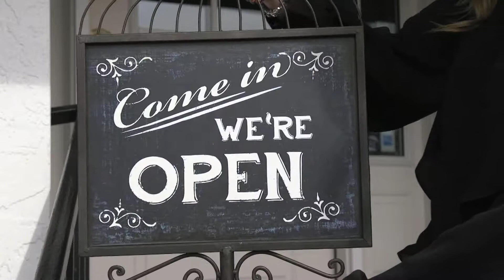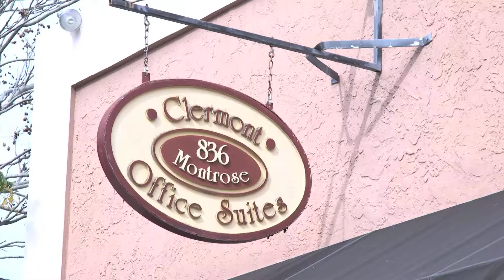State of City - Clermont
Official video for the City of Clermont's State of the City address.

David DeJohn, Video Producer
TheVideoGuy.org